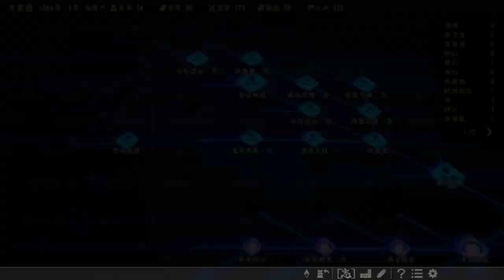▼ [信長の野望大志パワーアップキット] 齊藤龍興マムシの孫 第９話 「越前一向一揆を鎮める」~本願寺の息のかかった一揆を鎮める~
信長の野望大志パワーアップキット、斎藤龍興でのプレイの続きです。
将軍家の力が弱まり、包囲網が瓦解しているうちに、越前の一向一揆を鎮めておきます。
強固な大聖寺に籠る僧兵は夜戦に引きづりだし、一気に壊滅させていきます。

新型コロナウィルス感染症の猛威が止まりませんね。特に欧州で壊滅的な状況。。。タイの女の子の話では、タイでも蔓延しそうということでした、常夏で湿度の高い東南アジアでも蔓延するということは、インフルエンザのような季節性の感染症というわけでもなさそうなので、いつ終息するのかも完全に謎ですね。
今年のGWのタイ行きも白紙になりましたし、このままでは、夏休みも自宅でゲームという過ごし方になりそうです。。。